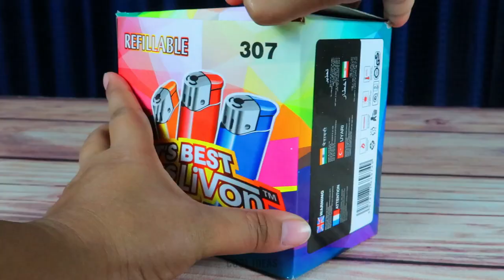Experiment: ELECTRIC EEL vs LIGHTERS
In This Unique Cooking Experiment, We Going to Cook Eel with Lighters and Safety Matches Chain Reaction.

Acknowledgment:
No Animals Harmed In the Making of This Video, The Eel Fishes were not a living one and Was Bought from The SuperMarket for Scientific Experiment Purpose Only. This Type of Eels is Used for All Types of Researches in Our Country! These tests are performed by trained professionals, Do Not try this at Home!

Conclusion:
At the End of the experiment, we found out that the Eels Can Be Cooked easily With this Method, However, We Do Not Suggest You Eat the Eels as it is an Experiment Only!